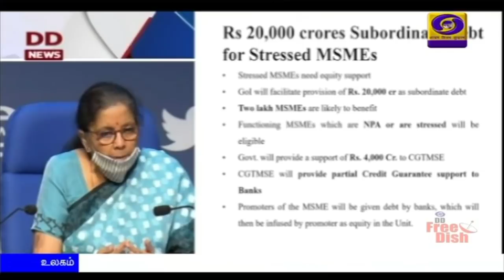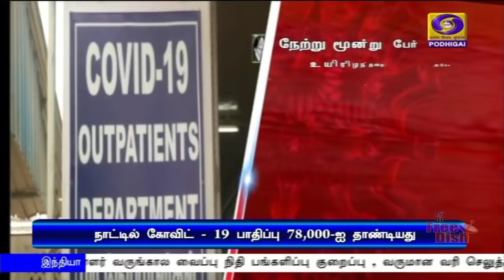பொதிகை காலை 11.00 மணி செய்திகள் [14.05.2020]PodhigaiTamilNews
கொரோனா தொற்று தடுப்பு பணிகளுக்காக, பிரதமரின் பி எம் கேர்ஸ் நிவாரண நிதியிலிருந்து  மூவாயிரத்து 100 கோடி ரூபாய் ஒதுக்கீடு -  மத்திய அரசு.
புலம் பெயர்ந்த தொழிலாளர்களின் பாதுகாப்புக்கு ஆயிரம் கோடி செலவிடப்படும்.

 பல்வேறு தொழில்களுக்கு 3 லட்சம் கோடி ரூபாய் பிணையில்லா கடன் , தொழிலாளர் வருங்கால வைப்பு நிதி பங்களிப்பு குறைப்பு , வருமான வரி செலுத்த 3 மாத கால அவகாசம் உள்ளிட்ட பல்வேறு அறிவிப்புக்களை வெளியிட்டார் நிதியமைச்சர் நிர்மலா சீத்தாராமன்.

நிதியமைச்சரின் பொருளாதார சலுகை அறிவிப்புகளால் நாட்டில் பணப்புழக்கம் அதிகரிக்கும் - பிரதமர் நரேந்திர மோதி பாராட்டு.Visit : TamilNews - Doordarshan